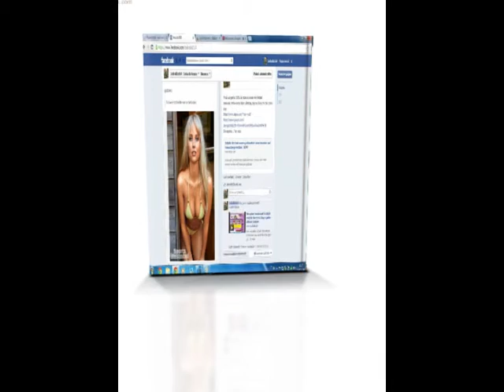My Slideshow bola da copa 2014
Data do Pedido Método Conta Taxa Rede
Você não têm qualquer Retire solicitações pendentes!

Retire História
Data do Pedido Data Pago Método Conta Taxa Rede
Requested payouts
Date Gross Fees Net Status Payment proof
Yesterday $0.05 $0.00 $0.05  Paid  Uploaded
2014/05/23 $0.11 $0.00 $0.11  Paid  Uploaded
2014/05/05 $0.25 $0.00 $0.25  Paid  Uploaded
2014/03/22 $0.02 $0.00 $0.02  Paid  Uploaded

Envie o tráfego para qualquer página no blog ao adicionar o ID da conta ao final da URL (veja as instruções abaixo).

Quando um novo usuário clica em seu link de referência, se inscrever para uma conta e compra um item através do nosso mercado, você receberá 10% !
Se eles começarem uma campanha de banner, você pode obter $ 12,5! A melhor parte é que, devido à nossa qualidade de serviços, a maioria deles são clientes de retorno!

Gerar uma URL de referência

O seu ID de referência é 2042 eo link de registro padrão com o seu ID de referência é
Para consultar este site você pode compartilhar este link para seus amigos ou qualquer outro link para este site, mas lembre-se de adicionar no final de qualquer link o seguinte código: ? ref = 2042 (por exemplo, este link irá funcionar muito bem http:/ / howtogetref.com /? ref = 2,042).